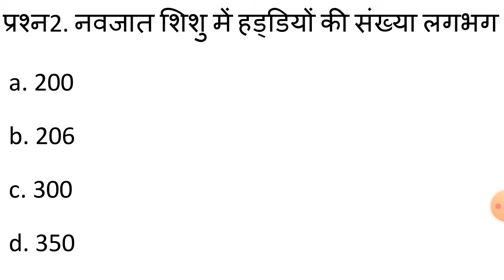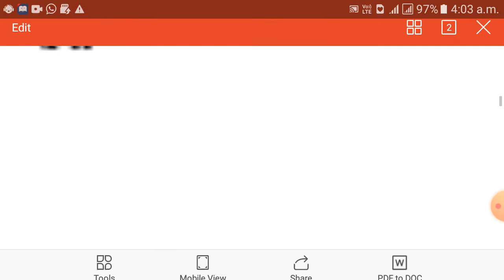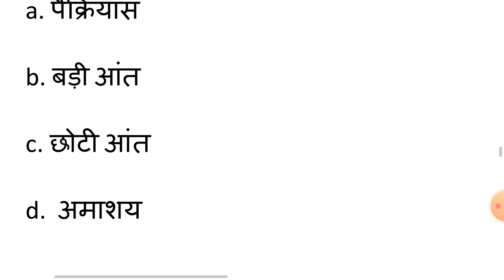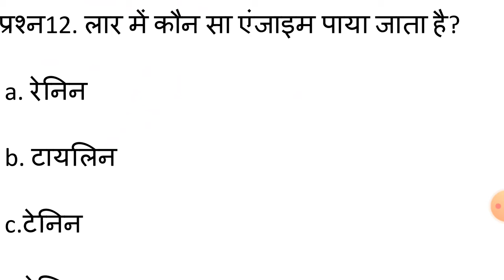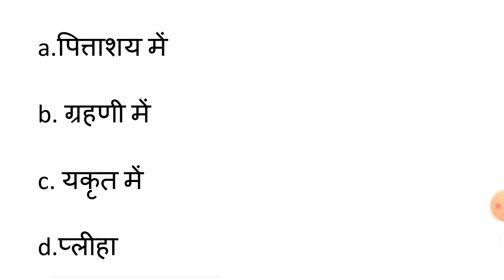अगर बायोलॉजी पढ़ते हो तो इस टेस्ट को पास करके दिखाओ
Umid krta hu ki aaplog ko ye video achha lagega hoga..